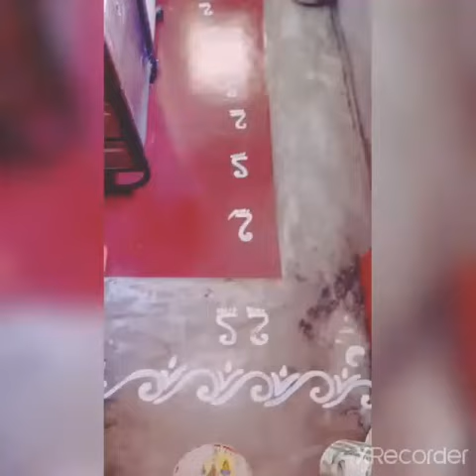Ma Laxmi Alpona